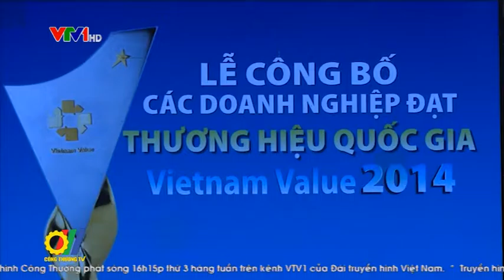Thương hiệu quốc gia gắn với sản phẩm địa phương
Quá trình hội nhập và phát triển của Việt Nam đã minh chứng rằng, một trong những yếu tố để hội nhập thành công, tranh thủ được cơ hội hợp tác, liên kết mang lại, vượt qua thử thách của sự cạnh tranh gay gắt là phải xây dựng và phát triển sức cạnh tranh tổng thể của quốc gia, trong đó là thương hiệu của các mặt hàng, dịch vụ ở vùng miền có tiềm năng, thế mạnh...